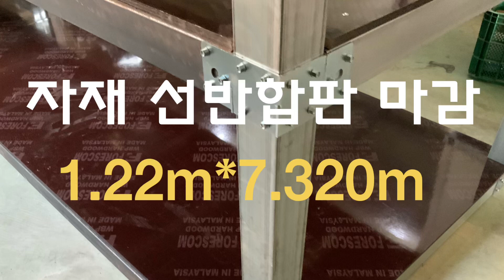사각파이프조인트 적용자재 선반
사각파이프 조인트적용한 자재선반 조립